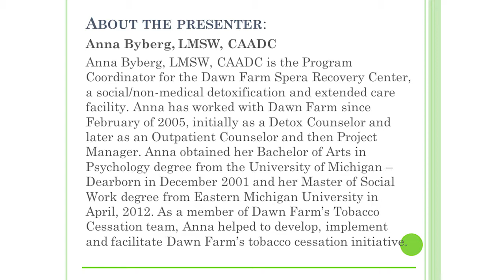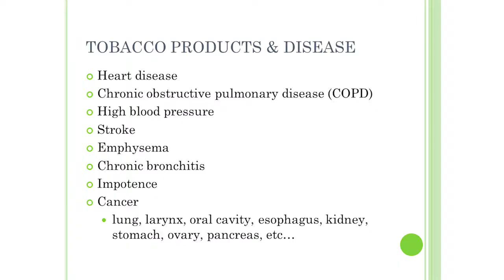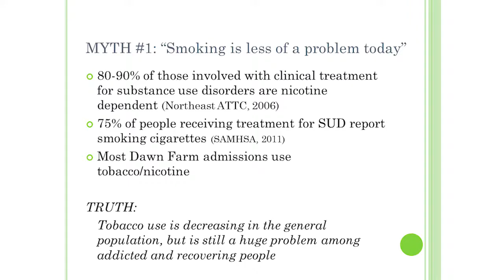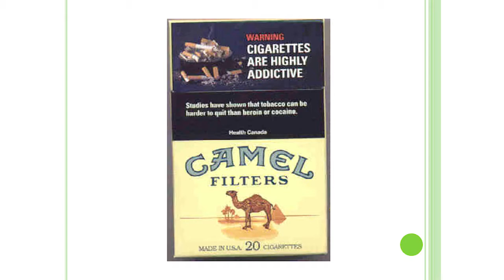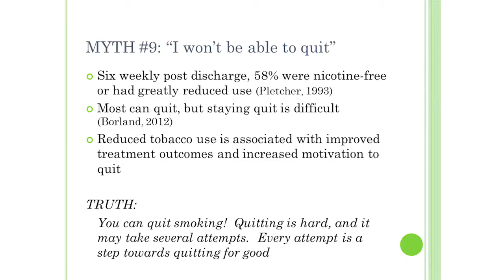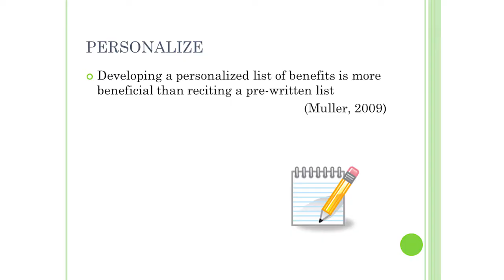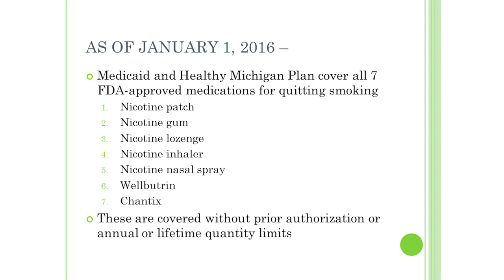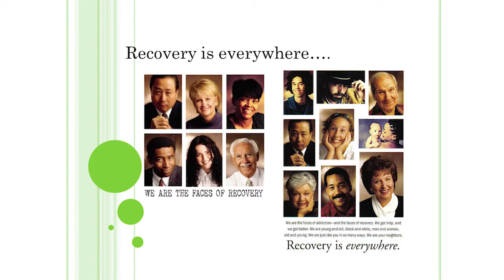Tobacco Recovery - October 2017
Tobacco Recovery was presented on October 17, 2017, by Anna Byberg, LMSW, CAADC; Program Coordinator, Dawn Farm Spera Recovery Center (and a panel of former tobacco users.) Despite downward trends in the prevalence of tobacco use in the general population, tobacco use remains a significant problem among people with alcohol/other drug addiction. The conventional wisdom that tobacco use should not be addressed during treatment or in early recovery has been shown to be false. Studies have demonstrated that tobacco cessation has positive effects on recovery and relapse rates, and a smoke-free policy does not adversely affect treatment retention. This program will describe the prevalence of tobacco addiction among people with alcohol and other drug addictions, the relationship between tobacco use and recovery, information on tobacco cessation techniques targeted to people with alcohol/other drug addiction, and suggestions for implementation of tobacco cessation support by addiction treatment programs/professionals.
This presentation is part of the Dawn Farm Education Series, a free, annual education series developed to provide accurate, helpful, hopeful, practical, current information about chemical dependency, recovery, family and related issues.  The Education Series is organized by Dawn Farm, a non-profit community of programs providing a continuum of substance use disorder treatment and recovery support services.
About the presenter: Anna Byberg, LMSW, CAADC
Anna Byberg, LMSW, CAADC is the Program Coordinator for the Dawn Farm Spera Recovery Center, a social/non-medical detoxification and extended care facility. Anna has worked with Dawn Farm since February of 2005, initially as a Detox Counselor and later as an Outpatient Counselor and then Project Manager. Anna obtained her Bachelor of Arts in Psychology degree from the University of Michigan – Dearborn in December 2001 and her Master of Social Work degree from Eastern Michigan University in April, 2012. As a member of Dawn Farm’s Tobacco Cessation team, Anna helped to develop, implement and facilitate Dawn Farm’s tobacco cessation initiative.